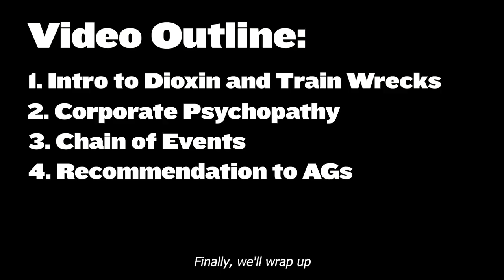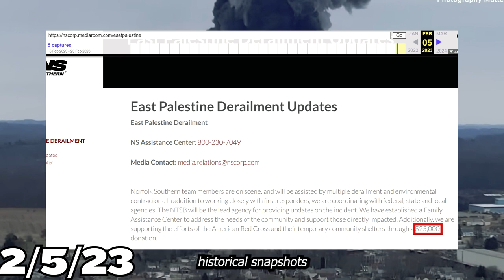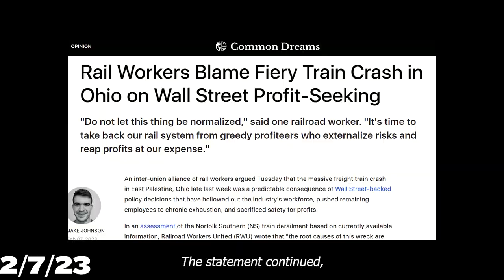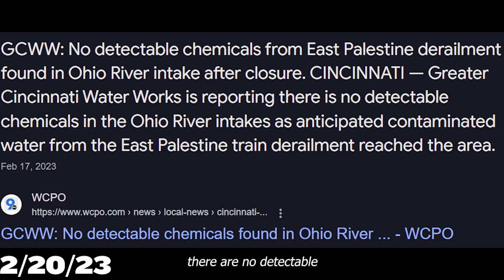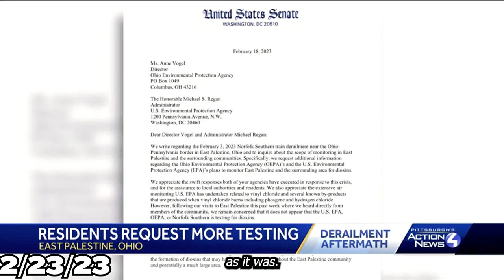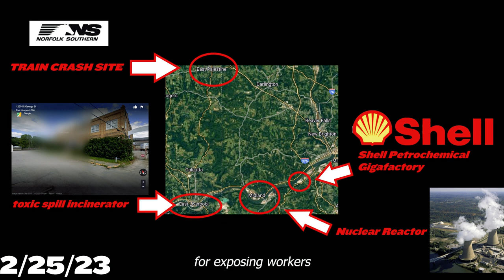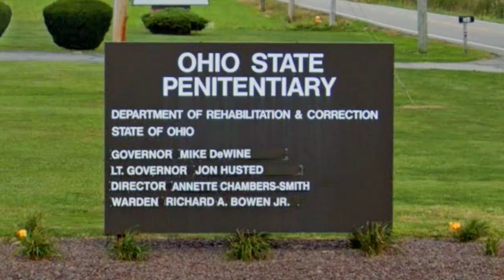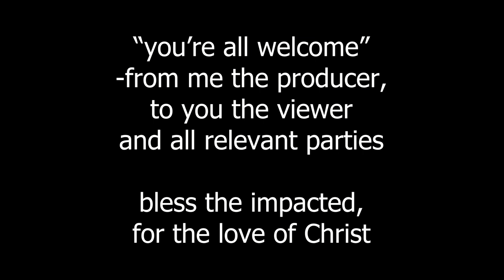The East Palestine Lawsuit | Documentary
Norfolk Southern detonated a village in Ohio and pretended like nothing happened.

0:00 Intro to Dioxin the Supertoxin
5:46 Precision Scheduled Railroading
9:16 Train Schedule
11:00 First Conference
13:33 NTSB 1
16:55 James Justice
22:35 Morsemordre
30:00 Nuclear Science
37:37 "It's Safe"
42:00 Power Trip
45:39 "Science"
49:46 Tough Question
52:17 Where's Alan?
53:30 Lawsuit
58:15 Did someone say Dioxin?
1:01:31 Michael Regan on Dioxin
1:08:01 Alan vs. East Palestine
1:12:59 Independent Testing
1:15:33 NTSB Administrator
1:19:18 Community Organizing
1:30:22 FEMA and Dept. of Health
1:34:43 Residents Speak Out
1:37:55 Shots Fired

1. 1897, Dow discovers how to produce chlorine from salt, creating a new industry of chlorine-based products. Chlorine is toxic, and chlorine reactions are the only known source of dioxin.
2. 1949, A chemical plant erupts in Nitro, West Virginia, resulting in a collossal dioxin release.
3. In 1971, one resident hired a *business* to spray oil on the dirt roads in Times Beach, Missouri to control the dust in their air. The oil was contaminated with **dioxin the toxin, from a nearby Agent Orange factory**.
4. January 1979, a Norfolk wreck in Sturgeon, Missouri spills octochlorophenol. During the trial lawyer *Rex Carr*, performed legal miracles, resulting in a court order for Monsanto to reveal its secret dioxin research files.
15. January 2 2023:  1 month before East Palestine explodes, the CDC releases an updated toxic profile for Vinyl Chloride, ***17 years*** after their previous update.
16. Train Passes through Cleveland ~8pm
17. Train on Fire in Salem, Ohio ~8:12pm
18. Train derails in East Palestine, Ohio ~8:54pm
19. Evacuation order **9:53 PM February 3, 2023**
20. Local Emergency Proclamation Issued **9:29 AM February 4, 2023**
21. Village News Conference 1:30 PM Feb 4 2023
22. **NTSB holds first news conference 2:30 PM February 4, 2023**
23. **East Palestine officials give second update 12:00 PM February 5, 2023**
24. February 6th Norfolk Southern offers 25,000
25. **Gov. DeWine issues evacuation order, deploys national guard
12:00pm February 6, 2023**
26. **Norfolk Southern crews performs a 'controlled release'
4:20 PM February 6, 2023**
27. **Smoke plume visible on weather radar
5:00 PM February 6, 2023**
28. Gov. Shapiro gives update
7:00 PM February 6, 2023
29. Press Release from Railroad Workers United **Tuesday, February 7th, 2023**
30. **Evacuation order lifted
4:16 PM February 8, 2023**
31. **NewsNation reporter arrested during news conference
5:20 PM February 8, 2023**
32. Asked about the Evan Lambert arrest, D.O.D. press secretary Brig. Gen. Patrick S. Ryder said this:  February 10 2023
33. On February 10th, Alan releases his clean-up plan.
34. **West Virginia water utility takes precautionary measures
5:20 PM February 12, 2023**
35. Alan announces an additional One-Million-Dollars of support to East Palestine, or roughly $212 per resident.
36. **EPA releases list of hazardous materials on train
6:00 PM February 13, 2023**
37. **Gov. DeWine gives 3rd update since derailment
3:00 PM February 14, 2023**
38. **PA Gov. Shapiro calls out Norfolk Southern for 'inaccurate information'
6:05 PM February 14, 2023**
39. **Ohio AG drops charges against NewsNation reporter arrested
11:00 AM February 15, 2023**
40. **Gov. DeWine says municipal water safe to drink
4:30 PM February 15, 2023**
41. **Lawsuit filed against Norfolk Southern
9:30 PM February 15, 2023**
42. **State Fire Marshal says firefighters likely didn't know about train's toxic cargo
7:00 PM February 17, 2023**
44. 8:00am February 18th: 16 days after the wreck no tests for dioxins have been conducted.
45. **Norfolk Southern CEO Alan Shaw visits East Palestine
11:00 AM February 18, 2023**
46. **Beachwood forfeits girls high school basketball playoff game due to proximity to East Palestine
5:50 PM February 18, 2023**
47. **Cincinnati water utility reported no detectable chemicals in Ohio River
12:00 PM February 20, 2023**
48. February 20: Norfolk Southern Announces a total of $5.6 million to East Palestine for the inconvenience, roughly $1,200 per resident. This is 224 times more money than their initial offer of $25,000, yet still not close to enough to compensate for derailing 4700 lives.
49. 12:00 Noon, February 21: EPA top man Michael Regan holds a press conference
51. February 23 an independent environmental tester arrives with a grim warning
52. February 23 NTSB releases their preliminary report, calling the wreck “Completely Preventable”
53. February 23 River Valley Organizing
54. February 24 Erin Brockovich arrives
55. February 25 FEMA and Department of Health field questions about Dioxin the Toxin
56. February 26 Residents of east palestine grow outraged
57. February 27
58. February 28
    1. Michael Regan addresses east palestine high school
    2. Michael Regan addresses east palestine